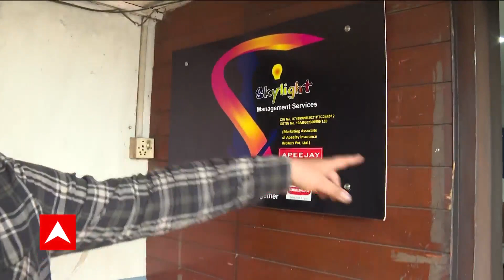Abhishek Banerjee: 'ত্রিপুরায় শান্তি চাইলে সিপিএম-বিজেপি নয়, তৃণমূলই বিকল্প' মন্তব্য অভিষেকের | ABP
1. হেয়ার স্ট্রিট থানা  (Hare Street Police Station) এলাকায় রাসায়নিকের গন্ধে অসুস্থ ১৪ । পেস্ট কন্ট্রোলের সময় রাসায়নিকের ঝাঁঝাল গন্ধে বিপত্তি । ৩ জনকে গুরুতর অসুস্থ অবস্থায় ভর্তি করা হয়েছে হাসপাতালে (Hospital)

2.'ত্রিপুরায় (Tripura) শান্তি চাইলে সিপিএম-বিজেপি নয় (CPIM-BJP), তৃণমূলই বিকল্প । বাংলা পারলে, ত্রিপুরা কেন বঞ্চিত হয়ে থাকবে? 'ভোটের ফল বেরোলে ত্রিপুরাতেও লক্ষ্মীর ভাণ্ডার হবে । তৃণমূল শুধু ভাষণ দেয় না, যা বলে তাই করে' ত্রিপুরায় মন্তব্য অভিষেকের (Abhishek) ।